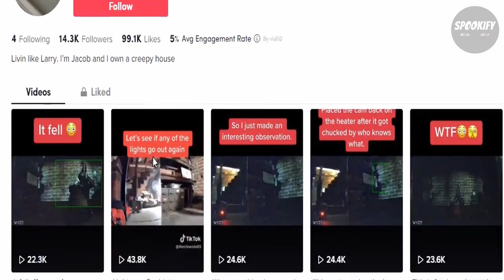Analyzing The Clown Doll 5 AKA Jeffrey The Haunted Harlequin Jester!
I've enhanced a Ticktock user named theclowndoll5
Is the clown haunted? The house haunted? Or both? Or is it just a total hoax?

⏲️👁️👁️ Sources 👁️👁️⏲️